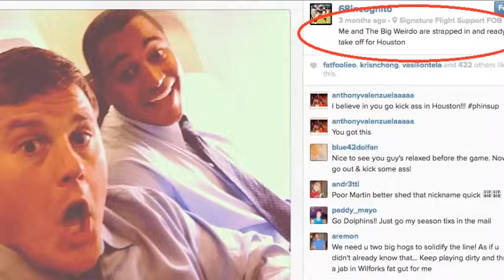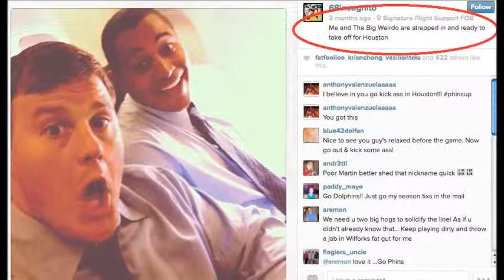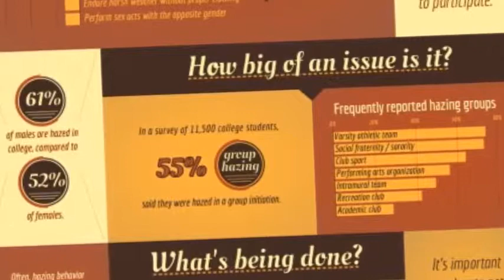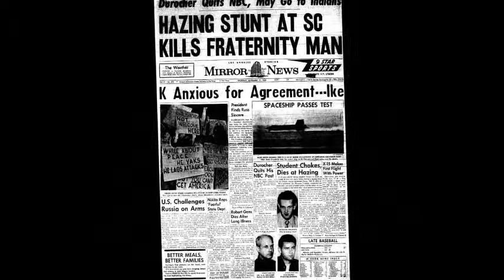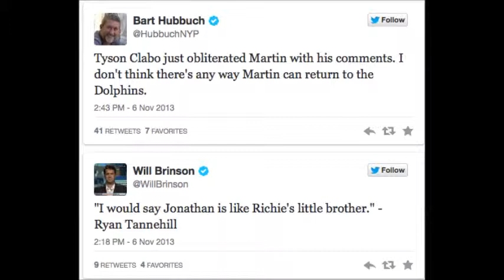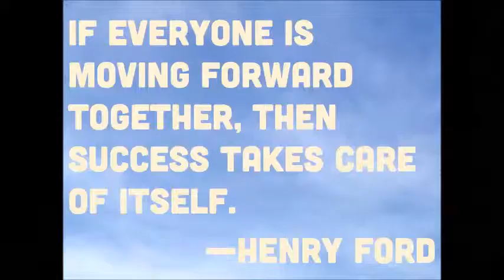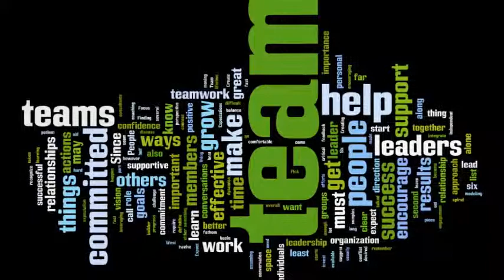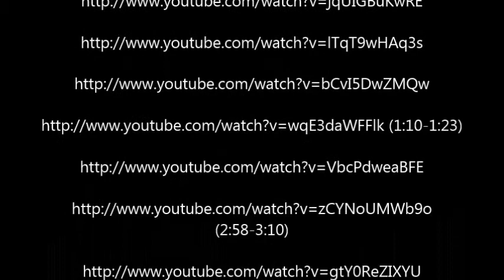Richie Incognito and Jonathan Martin